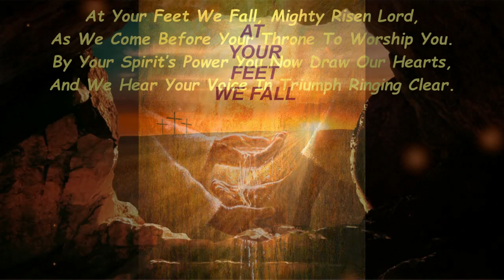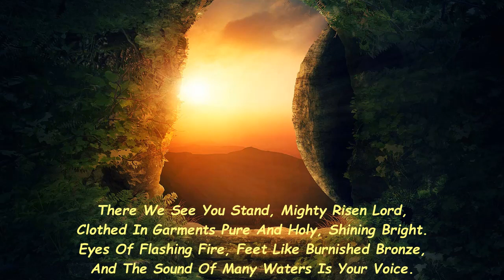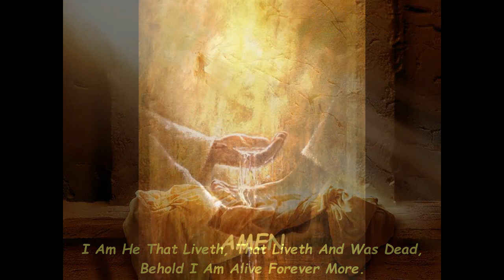At your feet we fall - David Fellingham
The Hillside Singers as part of a choir of over 200 at the Apollo Theatre, Manchester for the 1992 Methodist Conferance. Arranged and conducted by Raymond Smith.